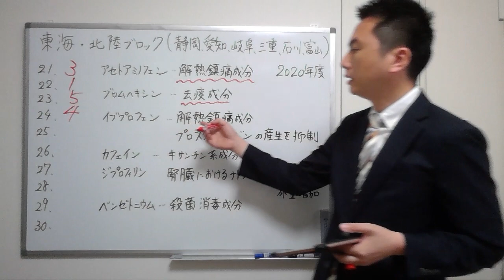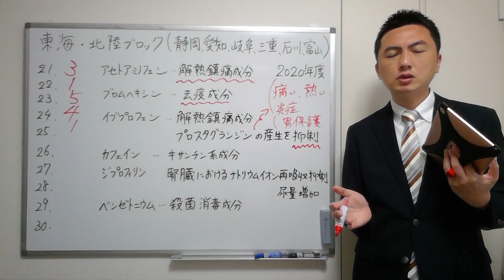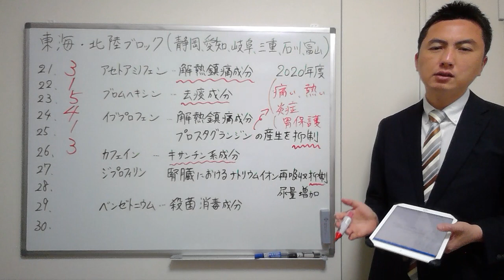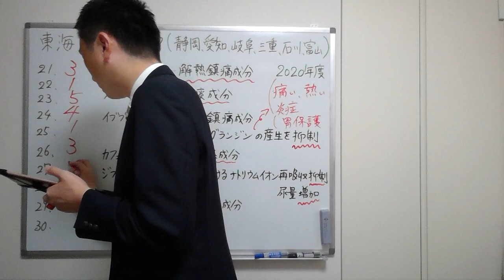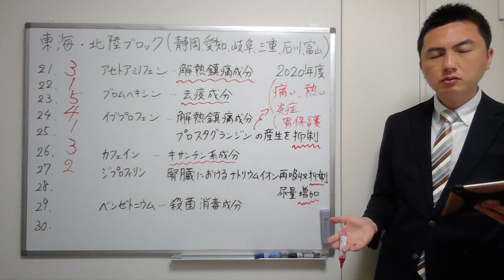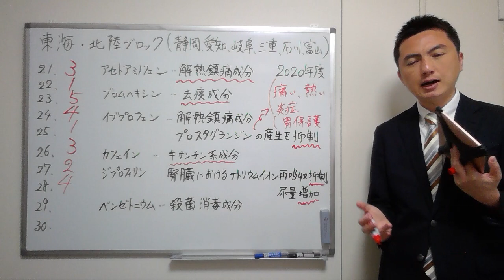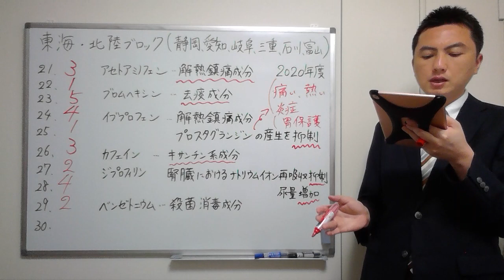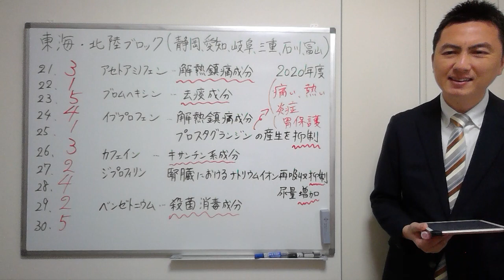【2020東海・北陸】（問21-30）過去問解説【登録販売者】